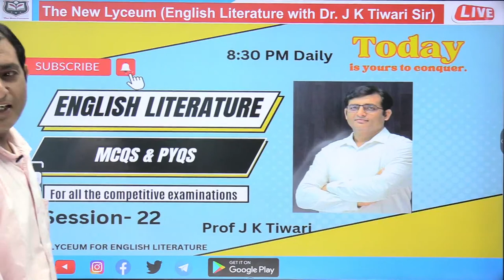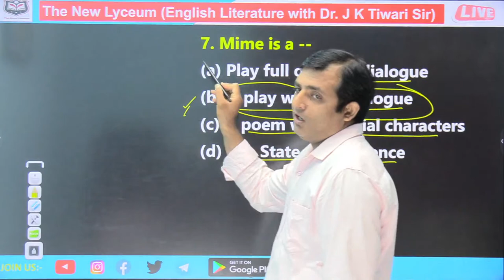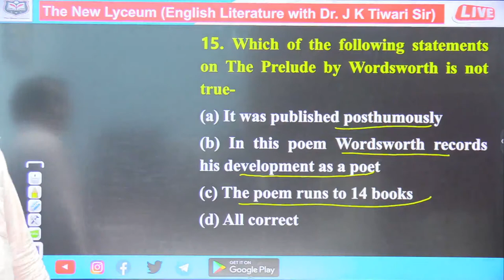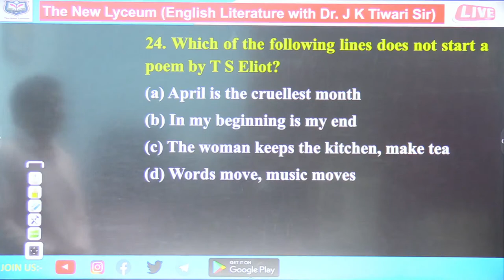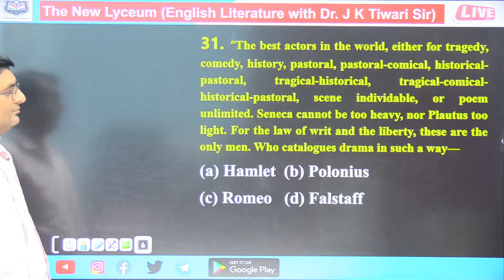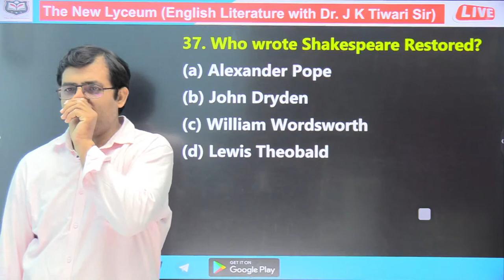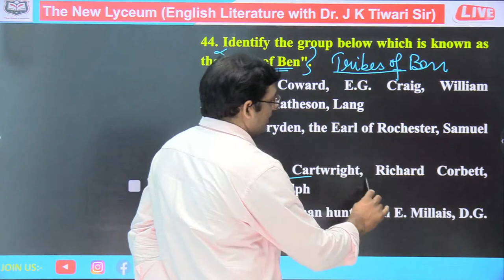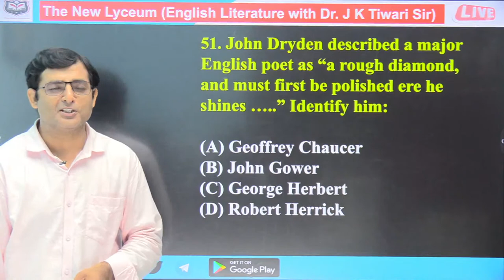ENGLISH LITERATURE MCQs II UGCNET II ASSISTANT PROFESSOR EXAM II EMRS I DSSSB PGT/TGT II UPPGT/TGT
English Literature MCQs AND PYQs II DSSSB PGT/TGT II UPPGT/TGT II UGCNET II ASSISTANT PROFESSOR EXAMs II EMRS II NVS II BIHAR PGT II HARYANA PGT ENGLISH II HIMACHALPGT ENGLISH II RAJASTHAN ASSISTANT PROFESSOR EXAM IN ENGLISH/ Haryana TGT/PGT

@Objectiv# Questions on the History of English Literature, Literary Movements, Literary Terms, Literary Genres, Figures of Speech, Noble Laureates, Booker Winners, Pulitzer Prize Winners, Different Awards, Writers, Poets, Dramatists, Novelists etc.